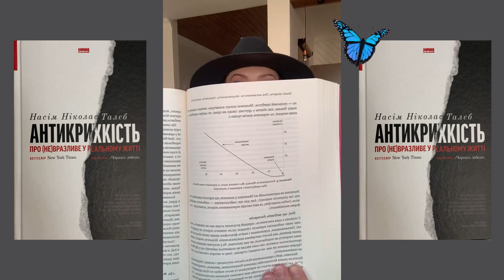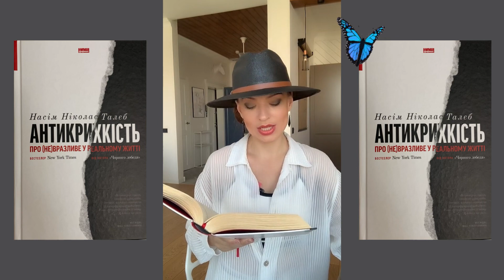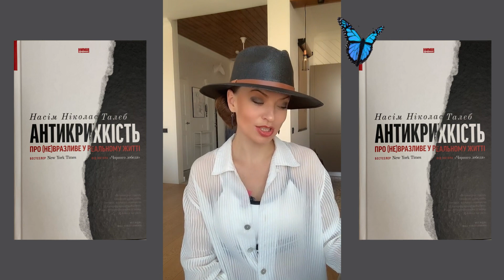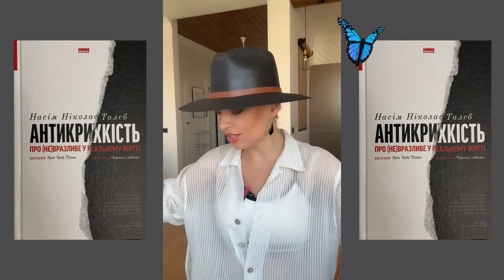Бестселер New York Times. Книга «Антикрихкість». Про НЕвразливе у реальному житті. Відео 14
Читаємо уривок книги «Антикрихкість».
Автор книги Насім Ніколас Талеб

Відео 14:
Книга четверта

З вдячністю к знанням🌹

✅ Кладем в копилку секреты
✅ Поставьте ❤️ этому видео!
✅ Сберегите пост!

📚 Автор книги вегетарианских рецептов
~ Вкусно ротику ~